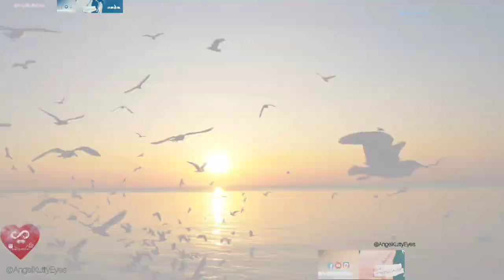AWAKENING 841 HZ Waves 🌊 [At The Beach] Raise Body Vibrations & Have A Good Time 🧡🌅 Sunset 😍🧘‍♀️🎶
CALM & CHILL AWAKENING 841 HZ | With Beach Waves 🌊 [At The Beach] Raise Body Vibrations & Have A Good Time 🧡🌅 Sunset 😍🧘‍♀️🎶